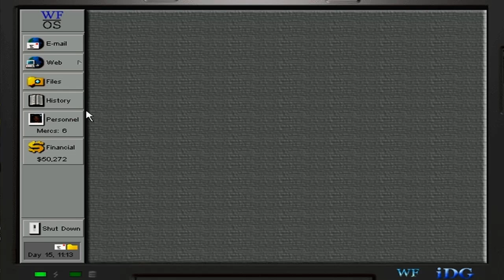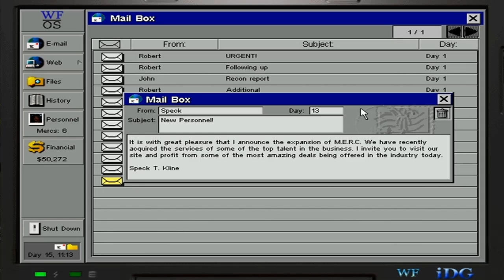[S8][P1] Jagged Alliance 2 Wildfire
In Set 8 we travel to the other corner of the map to Drassen and attempt to take the mine, which proves to be a very difficult fight.